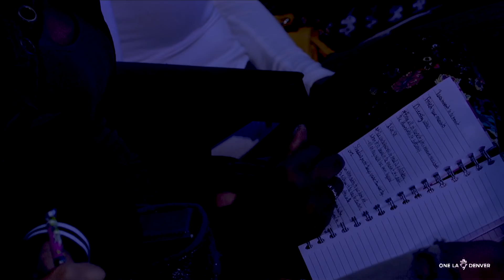The Power of the Present Moment | Touré Roberts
Service Date: 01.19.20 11:15 AM

To support this ministry and help us continue to reach people all around the world